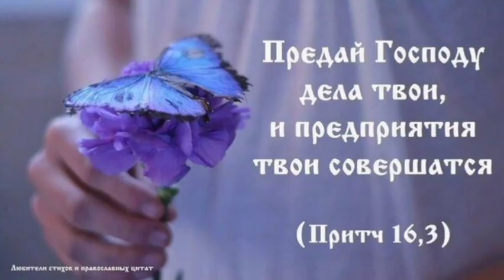РАЗВЯЗАННЫЙ УЗЕЛ ❗❗❗новый христианский рассказ на реальных событиях🙏 Ермолова Светлана